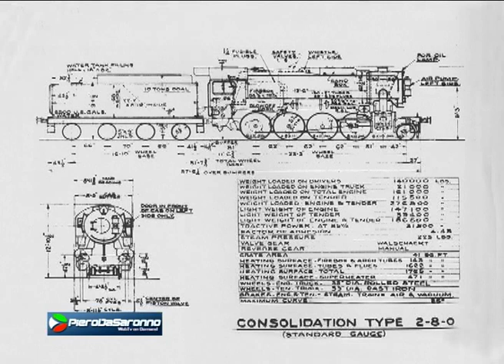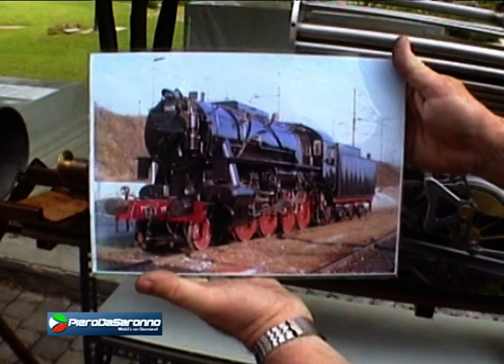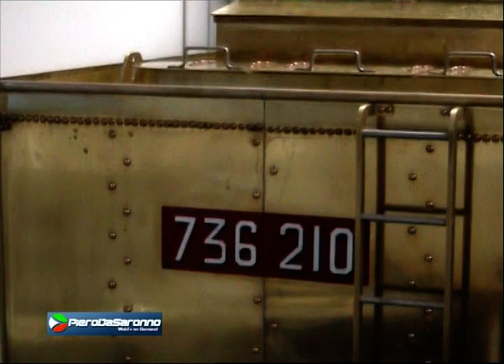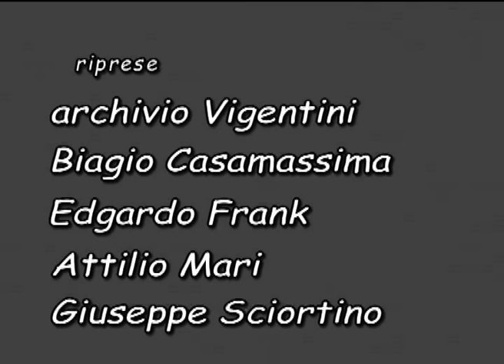Vigentini Luciano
Luciano Vigentini: Locomotiva FS 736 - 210
Alla realizzazione del documentario hanno partecipato: Luciano Vigentini, Biagio Casamassina, Edgardo Frank, Attilio Mari, Giuseppe Sciortino: Montaggio di Edgardo Frank